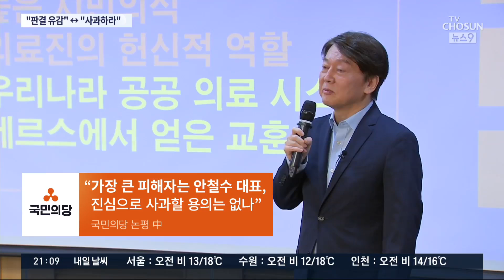야당 "문재인 대통령 최대수혜자, 대선 정당성 상실"…여당 "대법원 판결 남아" [뉴스9]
야당은 오늘 판결로 소위 드루킹 사건이 "선거를 유린한 중대 범죄" 라는 점이 판명됐다며 이제는 문재인 대통령이 입장을 밝히라고 요구했습니다. 반면 민주당은 판결에 유감을 보이면서 대법원 최종 판단을 지켜보자고 했습니다.